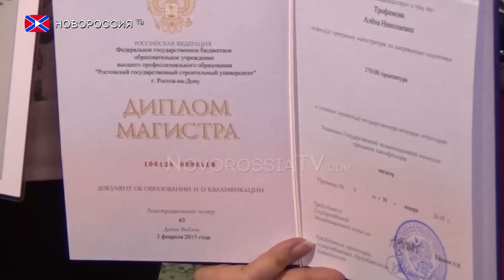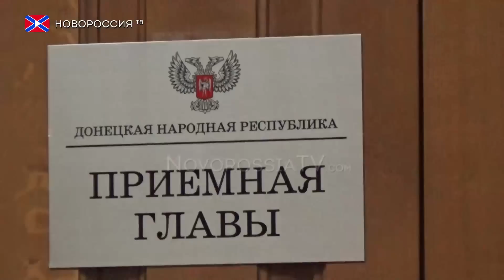Российские стандарты для студентов ДНР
Александр Захарченко в торжественной обстановке вручил выпускникам Донбасской Академии архитектуры и строительства первые дипломы российского образца. Глава республики отметил, что этого события ждали все жители Донбасса. Заслуженные документы о образовании получили 18 уже дипломированных архитекторов и строителей.

Реквизиты:
Для переводов из России и СНГ на счета "Новороссия ТВ":
Сбербанк России
Номер карты 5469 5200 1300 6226 Павел Г.
Реквизиты счета:
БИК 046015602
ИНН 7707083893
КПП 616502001